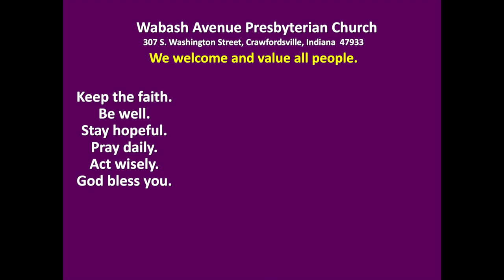Worship service for Sunday, June 7, 2020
Trinity Sunday 0:00
Prelude 0:11
Welcome 3:20
Holy, Holy, Holy 5:21
Prayer for Illumination 10:58
Sermon 13:23
Prayers 22:40
Closing Hymn 26:59
Postlude 30:01

Wabash Avenue Presbyterian Church in Crawfordsville, Indiana invites you to join us for our virtual worship service on Trinity Sunday, June 7, 2020. The Scripture Reading is Matthew 14:1-12. Rev. John Van Nuys' sermon is "George Floyd, Jesus Christ, and You." Jennie Fights Swick sings, "Holy, Holy, Holy". Alan White plays the organ for the Prelude and the Postlude.

We offer these prayers in this difficult time:

For our troubled nation.
Lord, in your mercy, hear our prayer.

Help us to repent of those things which prevent peace.
Help us to renounce those things which keep things good for “us” and worse for “them.”
Guide all in positions of authority, especially our President Donald, Governor Eric, and Mayor Todd,
To lead us in ways that racial wounds may heal.
Hold to account all who propagate hate; savor prejudice; and inflict pain.
Uphold all who have suffered unjustly and for all who grieve that injustice.
May the violence of the protests stop.
May the message of the protests continue
Until your justice rolls down like waters and righteousness like an ever-flowing stream.
May your love be our guide and goal now and always.

For our world in the midst of plague.
Protect all medical care professionals, nursing home aids, and emergency personnel
That everyone who is helping you confront the coronavirus is kept safe.
Guide researchers working on a vaccine and speed the day when COVID-19 is no more.
Pour out your healing upon all who have the coronavirus that they may live.
Grant your healing to all who seek your healing.
Among those known to us, O God, we pray for Bill, John, Judy, Linda, Marty, and Roger.
Send your healing Spirit upon those who are sick in body or mind,
restore them to health,
and restore to them the joy of your salvation.